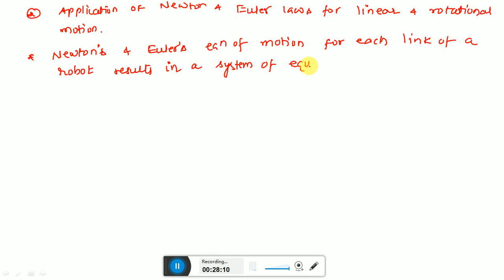ROBOT DYNAMICS LECT 1